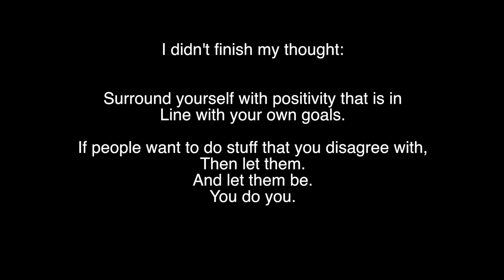Conner Sullivan Talks About Life (Rant)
Conner Sullivan rant about life and being yourself. Life is too short!